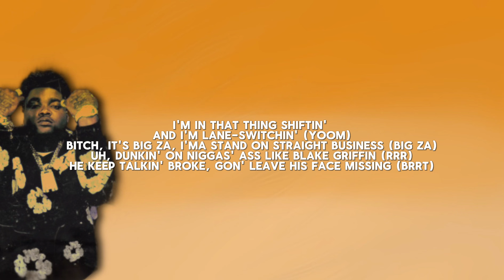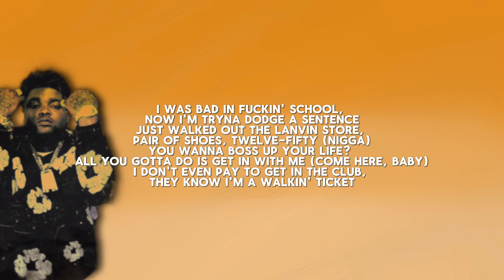BossMan Dlow - Get In With Me (Lyrics)